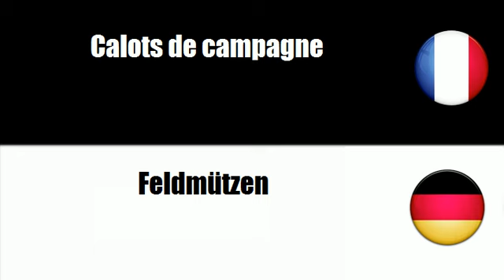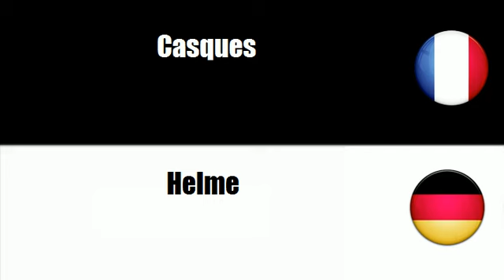ALLEMAND FRANCAIS Kopfbedeckungen